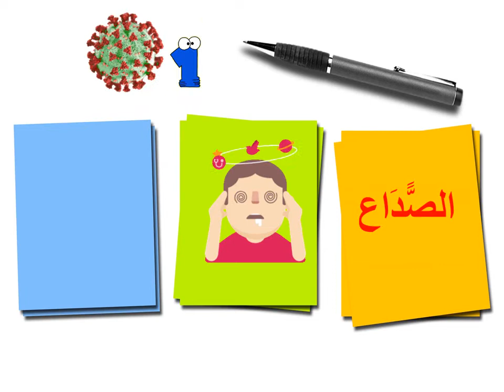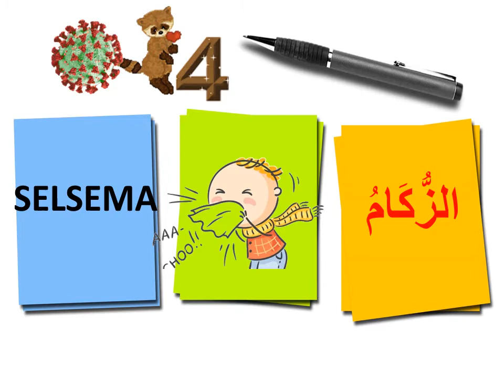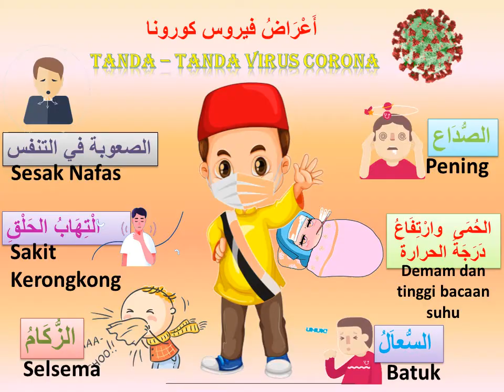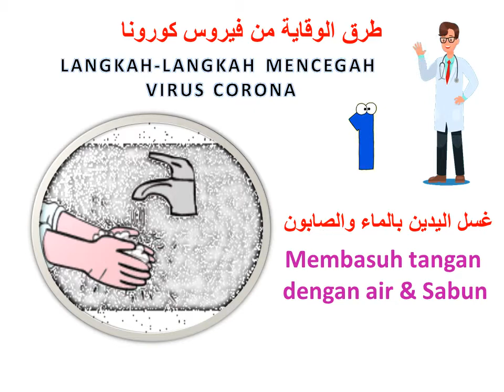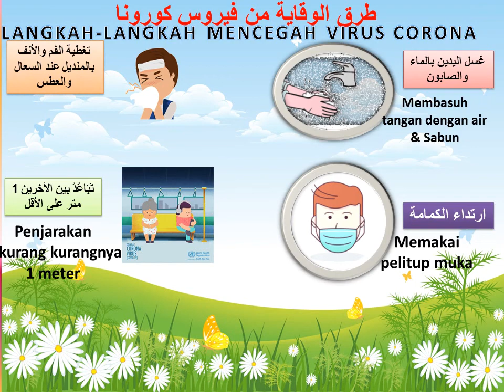SIRI 6/ BAHASA ARAB : APA ITU VIRUS CORONA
Pendedahan tentang penggunaan beberapa perkataan Arab berkaitan istilah khusus yang berkaitan dengan isu semasa sekarang yang dialami masyarakat seluruh dunia iaitu VIRUS CORONA